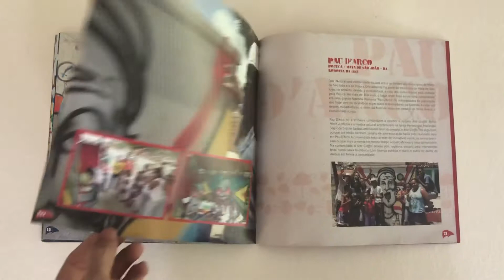Catálogo Arte Graffiti Bahia Norte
O projeto Arte Graffiti Bahia Norte e seus resultados nas comunidades do Sistema BA 093.
Jovens das comunidades Pau D’Arco -Mata de São João, Pitanga - Mata de São João , Areia Branca -Lauro de Freitas, Caboto - Candeias, Cassange -Salvador , Concórdia - Dias Dávila, Quilombo Dandá - Camaçari e Jardim Limoeiro - Camaçari.

Um processo experimental de arte-educação que incentiva e estimula a criatividade dos adolescentes e jovens , inspirando-os a visualizar novas perspectivas de inserção produtiva. Assim foi pensado o Arte Graffiti Bahia Norte.

Nas oficinas ministradas pelo artista visual, ativista e arte-educador Denissena , os educandos em sua maioria , tiveram o primeiro contato com o spray , e também, a oportunidade de abrir janelas, enxergar além dos preconceitos, diferenciar o graffiti e dialogar sobre temas cotidianos como o respeito à diversidade étnica e religiosa. Tudo aconteceu de forma espontânea, em um espaço aberto ao diálogo o artista, os 129 jovens e os 16 articuladores locais que participaram do projeto.

Arte-educador Denissena
Produção Marília Moura
Realização Concessionaria Bahia Norte
Apoio Shopping Center Lapa - Salvador , Bahia.

Agradecimentos ao universo e a todos o que participaram do projeto.
A arte-educacao é uma ferramenta extremamente transformadora e revolucionária.

Ah, no dia 27 de março comemora-se o dia nacional da arte urbana graffiti. Memória do interventor Alex Vallaury.
Salve o dia da arte graffiti no mundo!